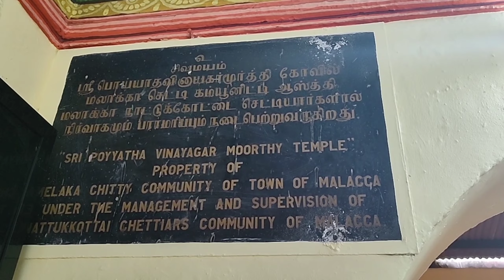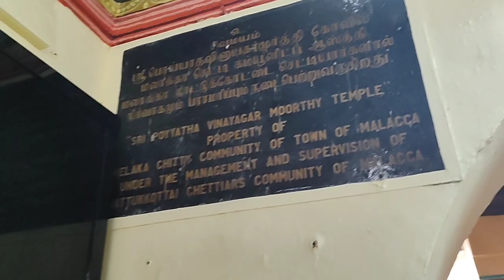Jalan Tukang Emas, Melaka. (23/10/2023)